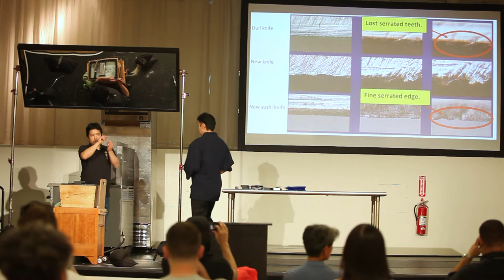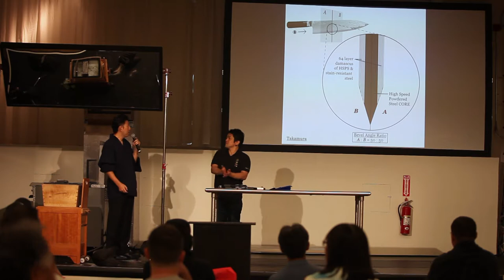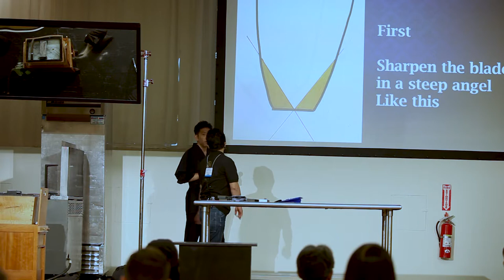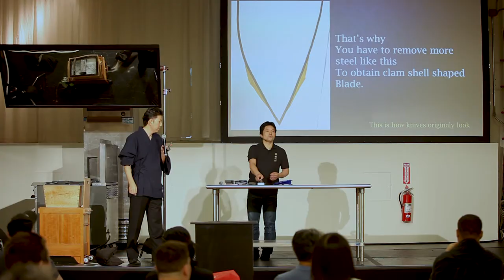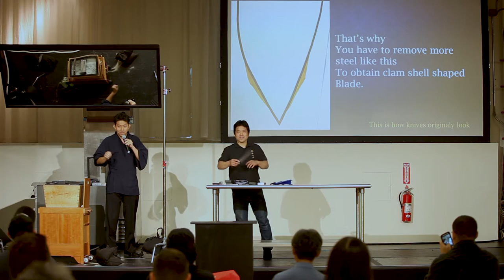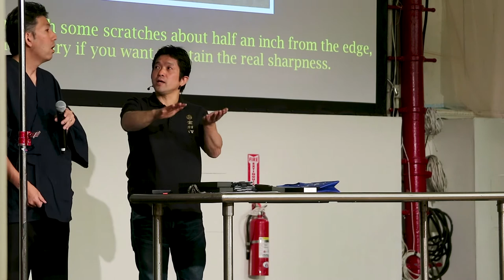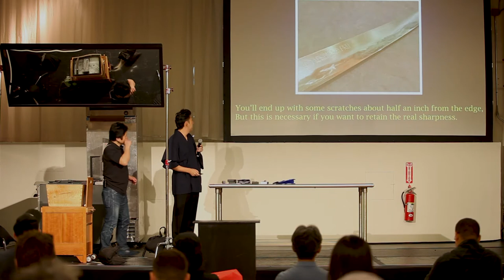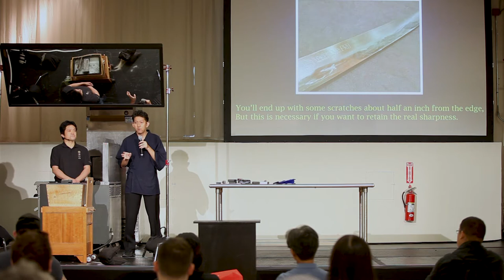The KEY to Japan’s Razor Sharp Knife Edge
by BlackSmith Terukazu Takamura, Takamura Hamono